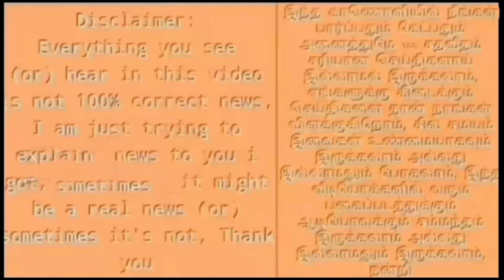🔴LIVE: பஞ்சாபில் பாஜக படுதோல்வி! குஷியில் இந்தியா கூட்டணி அதிர்ச்சியில் பாஜக!